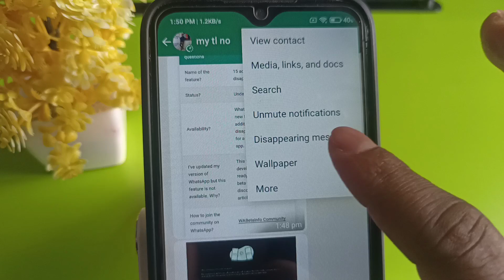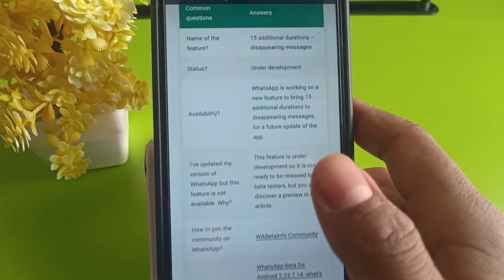WhatsApp disappearing messages new update ‎@SaralShiksha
In this video I have explain about how to lock WhatsApp chat update.

Queries solved-

disappearing messages new update

WhatsApp photo new update